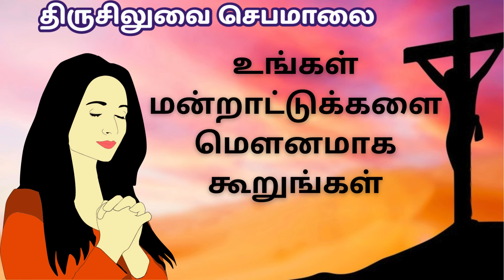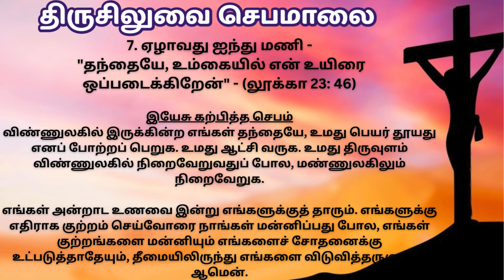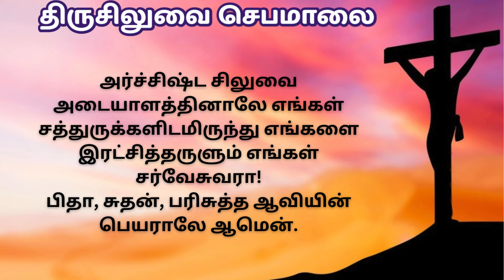திருச்சிலுவை ஜெபமாலை| HOLY CROSS ROSARY in Tamil @TamilBibleWisdom2022 25/3/24